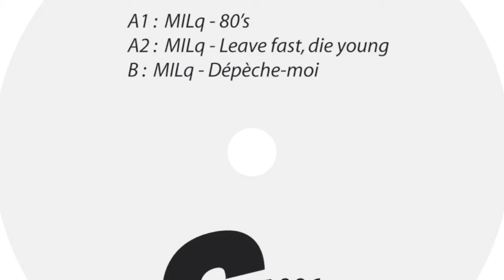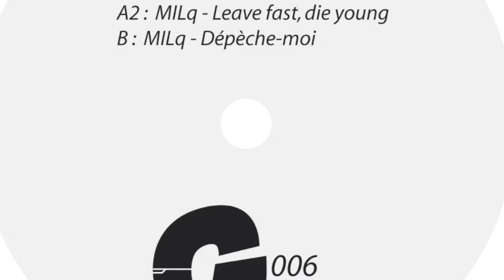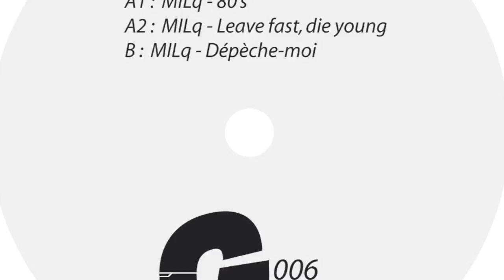G Records 06 - MILq - 80's